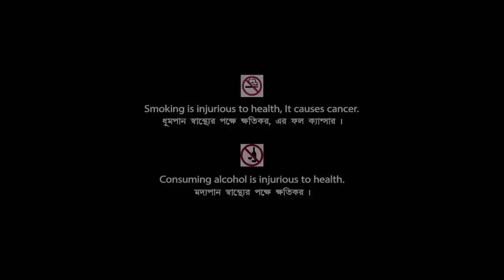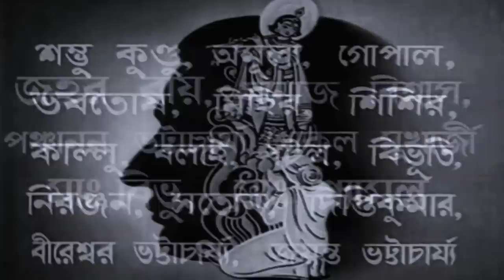Agni Pariksha - Bengali Full Movie | Uttam Kumar | Suchitra Sen | Jahor Roy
Watch the Bengali full Movie  "Agni Pariksha : অগ্নি পরীক্ষা” on YouTube. The Bengali Film Agni Pariksha is Directed by Agradoot, starring : Uttam Kumar, Suchitra Sen, Kamal Mitra, Anup Kumar, Jahor Roy & Others.

Movie – Agni Pariksha
Language – Bengali
Genre – Drama, Classic
Director – Agradoot
Story – Ashapoorna Devi
Playback – Sandhya Mukhopadhyay, Satinath Mukherjee, Alpana Banerjee
Cast – Uttam Kumar, Suchitra Sen, Chandrabati Devi, Jamuna Sinha, Sikharani Bag, Aparna Devi, Shyamali Chakraborty, Sabita Bhattacharya, Jahar Ganguly, Kamal Mitra, Anup Kumar, Jahor Roy, Manoj Biswas, Panchanan Bhattacharya, Gokul Mukherjee, Master Bibhu

Synopsis:::
This plot revolves around a young couple - Kiriti and Tapasi. Tapasi's mother could not accept her daughter's wedding and brought her home. Tapasi's father dies of shock. Tapasi being well-educated goes to a hill station for holidaying and meets a rich young man, named Kiriti. They fall in love. However, Tapasi had wedded Bulu, a teenage village zamindar boy. A guilty feeling chases her every day because she cannot forget her past. She decides to get married again, but her brother reminds her about her past though her mother wants the marriage to happen. Tapasi approaches her grandmother for help asks her what she ought to do. Her grandmother reminds her about Sita's "Agni pariksha" in Ramayan. Sita triumphed over every obstacle by the test. She hopes Tapasi would also emerge victorious after going through a similar test. Tapasi is determined to face the truth and she cames to the old village. She tries to meet Bulu, but sees Kiriti in front of her. She comes to know that Kiriti is Bulu, her long lost love. She thus wins back her lost love and triumphs over her guilt.